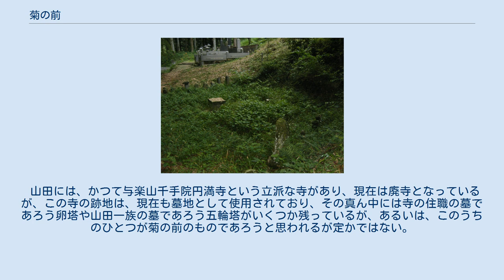菊の前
菊の前（きくのまえ、生年不詳 - 天正13年3月25日（1585年4月24日））は、山田城の城主山田筑後守辰業の正室。
御菊御前（おきくごぜん）とも。
 菊の前は、山田辰業の正室であるが、その出自や生前の事績などは不明である。
 天正13年（1585年）3月25日、宇都宮氏と那須氏が総力を挙げて激突した薄葉ヶ原の戦いが勃発すると、夫の辰業はこの戦いにおいて討死し、居城の山田城は那須勢に攻められ落城する。
この際、菊の前は家老山田新左衛門とともに城を脱出するが、新左衛門は菊の前を守って討死し、菊の前は花見どやと呼ばれる山に逃れる。
しかし、さらに追っ手に追われると、菊の前は菊の前に従ってついてきた11人の侍女たちとともに、太鼓岩と呼ばれる崖の上から山の北下を流れる箒川に身を投げ自害した。
 山田の歴史を記した山田環往来記は、次のように記す。
 十二御前と云ふ所は、天正十三乙酉年三月十五日(二十五日の誤り)、薄葉ヶ原合戦の際、山田城主山田筑後守辰業の正室(菊の前)侍女と、此所迄逃落て進退谷(きわ)まりし故に、断崖絶壁の頂上より、主従十二人手に手を握合ふて、身を跳躍して、箒川の深渕に投身自殺を行ふた戦争秘話の遺跡なり・・・ — 山田環往来記 そして現在、12人の女たちの悲劇があったその場所は十二御前と呼ばれている。
 円満寺跡にある墓地の真ん中に山田一族や住職の墓であろう五輪塔や卵塔などが並ぶ。
 戦いののち、菊の前を始めとする侍女たちの供養を、山の麓にあった関根村（現・栃木県矢板市大字山田小字関根）の人々が行っていた。
菊の前が自害した夜が十二夜であったという伝承があり、「十二夜御前」と呼ばれ、特に正月十二日に藁宝殿を作り、米や供物を捧げていたが、山田環往来記によれば、昔は7～8軒の民家があったが、環往来記が書かれた江戸時代後期には2軒の民家しかなくなり、現在は、1軒もなく、関根村自体が消滅したため、供養は一切行われておらず、また、地元の人でも、十二御前の場所やその悲劇を知らない人が多い。
 山田には、かつて与楽山千手院円満寺という立派な寺があり、現在は廃寺となっているが、この寺の跡地は、現在も墓地として使用されており、その真ん中には寺の住職の墓であろう卵塔や山田一族の墓であろう五輪塔がいくつか残っているが、あるいは、このうちのひとつが菊の前のものであろうと思われるが定かではない。